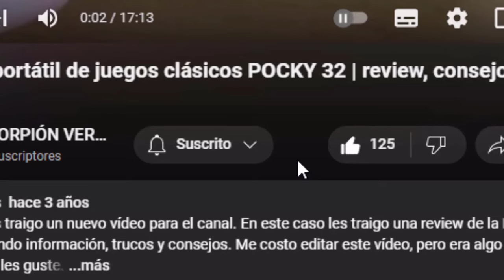GALAND ES DEMASIADO FUERTE | 7DS Grand Cross #61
00:00 INTRO
00:44 LOS DEMONIOS COMIENZAN A COMER ALMAS
01:56 VS GALAND
04:26 MELIODAS DEMONIO VS GALAND
07:16 GOWTHER NOS SALVA
10:17 HAY QUE HACERNOS MÁS FUERTES
11:49 FINAL